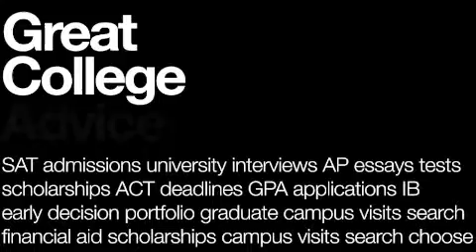Video: How can I use a snow day to help with my college journey?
Snow days are a great opportunity to work on the college process, whether you're a senior, a junior, or a sophomore! If you have time off of high school, use it to focus on your essays, your standardized testing or college research. Stay inside and stay warm while you get one day closer to college!